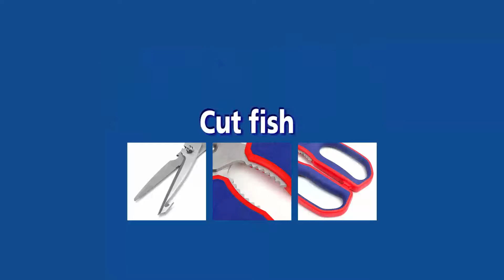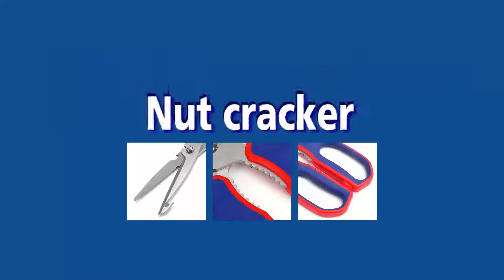WORKPRO Scissors | 10" Multi-function Kitchen Scissors - WP214006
👍COOL KITCHEN TOOL
WORKPRO® - 𝟭𝟬" 𝗠𝘂𝗹𝘁𝗶 𝗙𝘂𝗻𝗰𝘁𝗶𝗼𝗻 𝗞𝗶𝘁𝗰𝗵𝗲𝗻 𝗦𝗰𝗶𝘀𝘀𝗼𝗿𝘀 - WP214006
✂ Cut chicken, fish, meat, and vegetables.
✂ Open bottles.
✂ Break nuts.
✂ Removes scales.
✂ Bone cutter.
WORKPRO, not only provides you with PROFESSIONAL TOOLS, but also with GREAT PRICE, GREAT SERVICE and GREAT QUALITY.

We look for partners worldwide, and reshape the world with you.